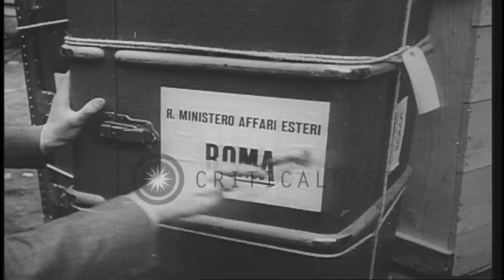Civilians leave England as soldiers prepare to face the Nazis during World War II...HD Stock Footage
Civilians leave England as soldiers prepare to face the Nazis during World War II.

British civilians and soldiers prepare for World War II. After the Nazi invasion of France civilians flee from England due to the threat of war. A man with his family crosses railway tracks in England. Two women embark onto a ship. People in a street. A crowded street corner. A sign on a window reads ' British Restaurant'. A notice reads ' This shop is owned by a British subject who has registered for the WW forces'. British Indian troops lined up and march as they prepare for the war. Location: United Kingdom. Date: June 24, 1940.

57,000+ broadcast-quality historic clips for immediate download.